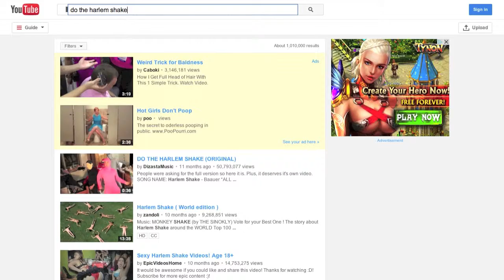Youtube does the Harlem Shake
Check out how youtube can do the Harlem Shake!!!